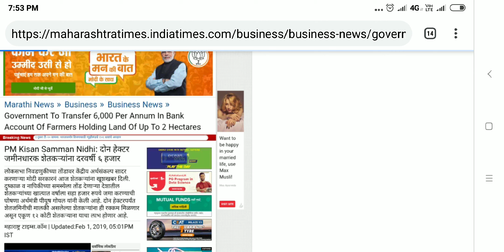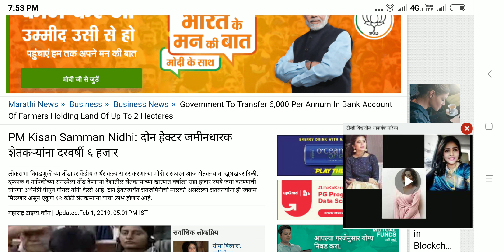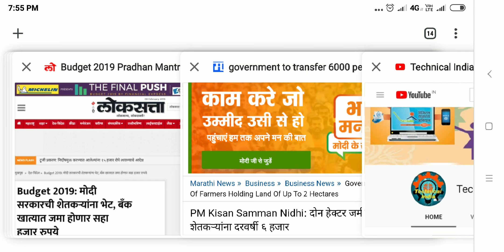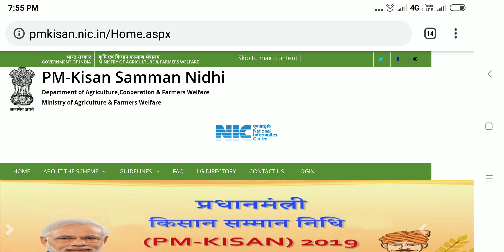शेतकऱ्यांना आनंदाची बातमी वार्षिक 6000 रुपये वेतन मिळणार आहे लवकर करा अर्ज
शेतकऱ्यांना मिळणार 6000 वार्षिक वेतन सविस्थर माहिती साठी खालील लिंक वर क्लीक करावे

शेतकरी पीएम किसान समान निधी येजना रेजिस्टेशन अँप्लिकेशन लिंक खालील साठी येथे क्लिक करावे

Hello Friends .मैं हूँ .KRUSHNA PAWAR दोस्तों यह एक ऐसा Youtube Channel है जहाँ आपको Computer, Mobile, Internet और बहुत सी Technology का ज्ञान मिलेगा और दोस्तों .ज्यादा जानकारी के लिए Visit करें

Thans For Waching